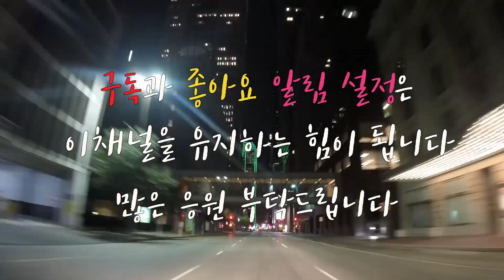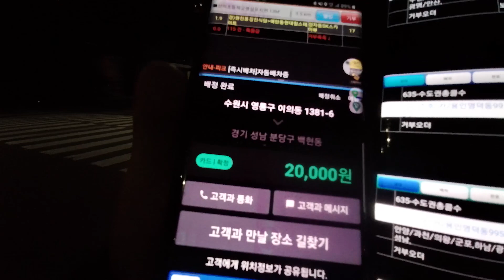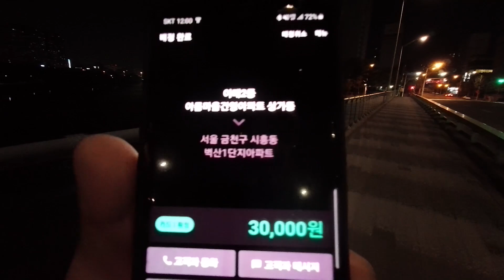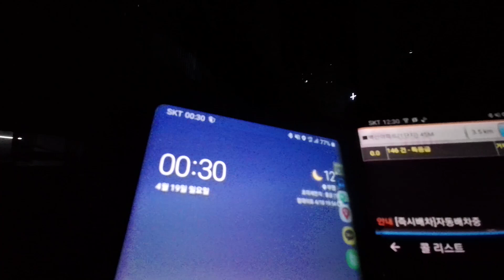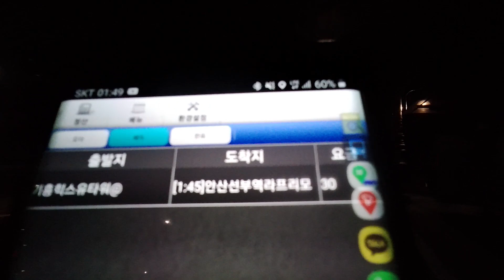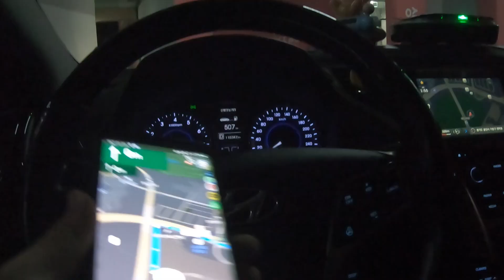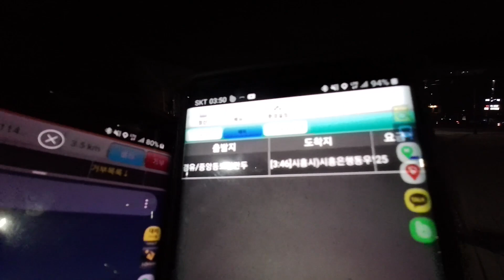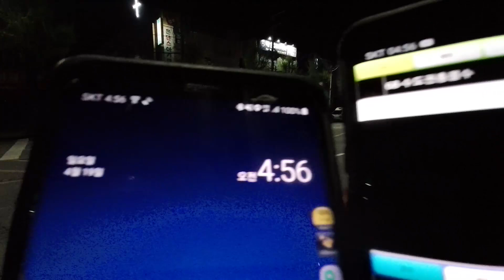콜 취소가 가져다 준 행운 / 탁송 대리 살아가기 RD45